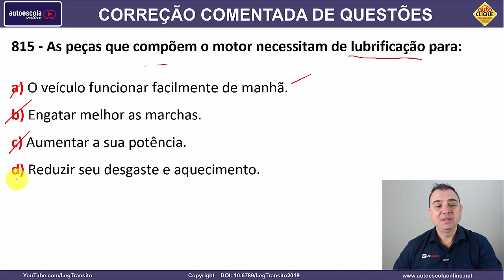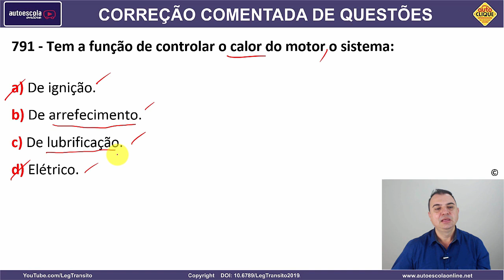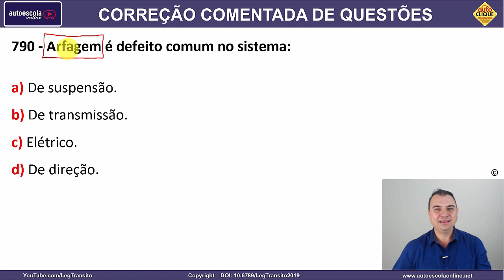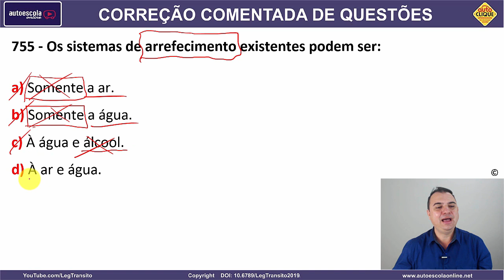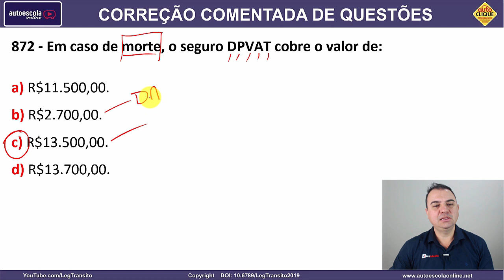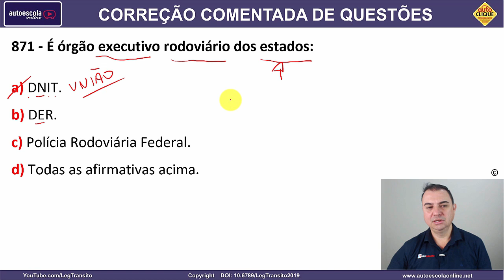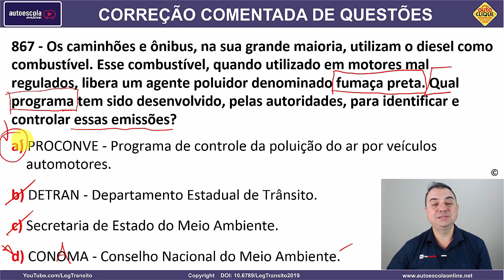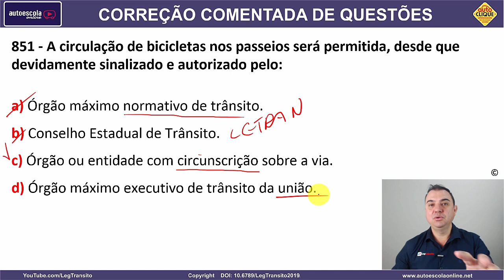SIMULADO DETRAN QUESTÕES 2022 - AULA 101